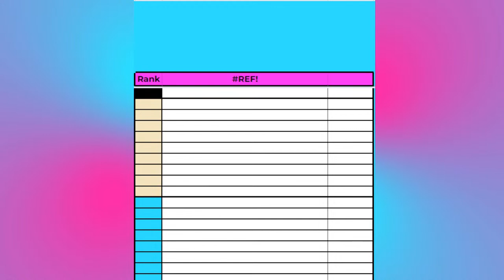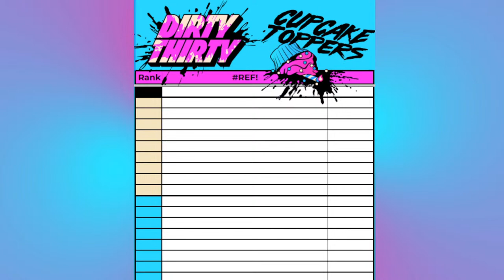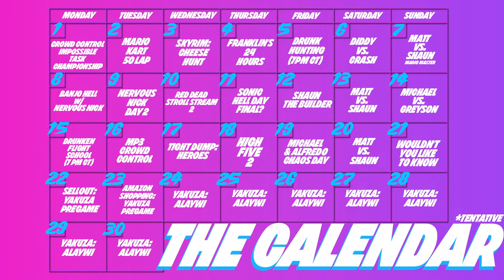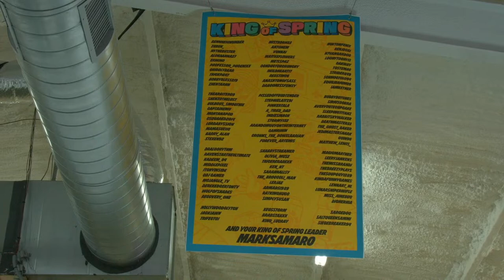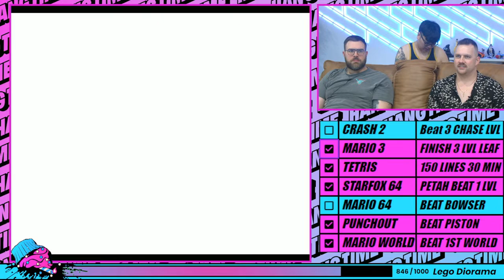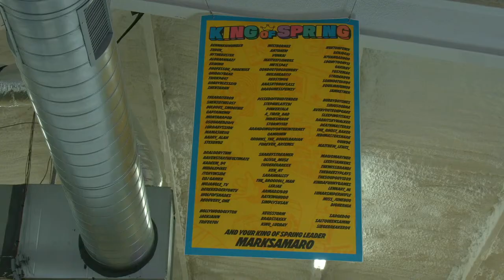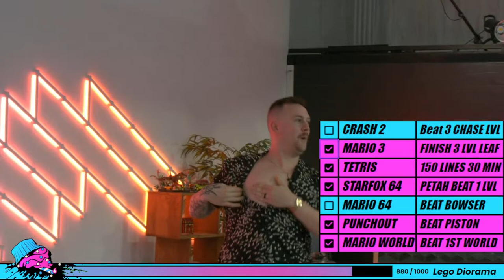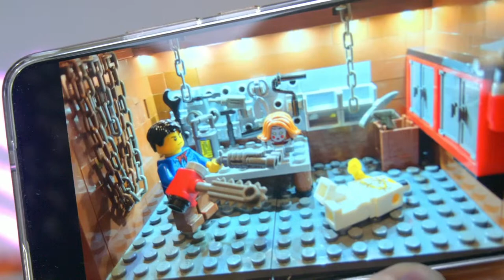Can We Beat EASY AF Games IF Our Chat Tries to Stop Us?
Dirty Thirty Day 1 STARTS: The Crowd Control Championship!

Our Studio, Livelihood, and success depends on your support - THANK YOU for Donations

If you enjoyed this, consider finding the boys Monday - Friday on Twitch & tell us you came from YouTube!